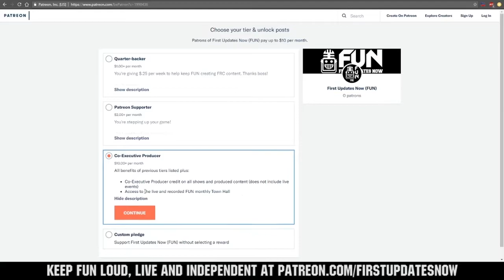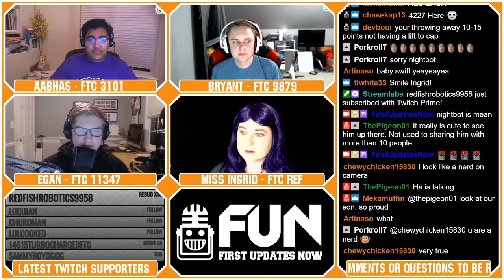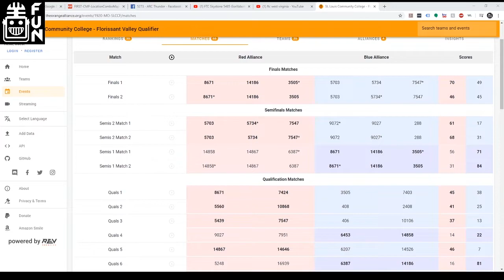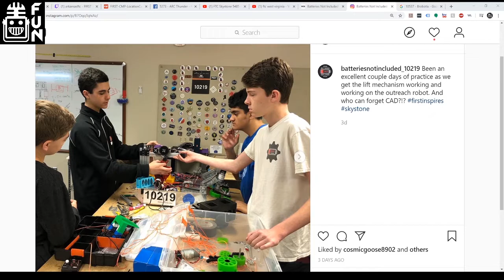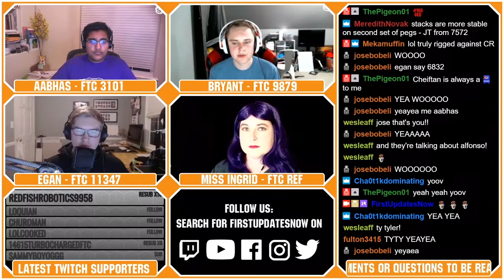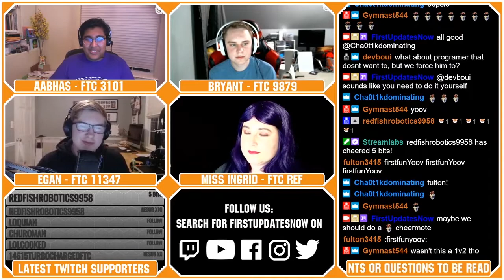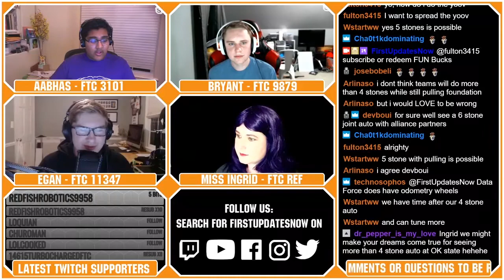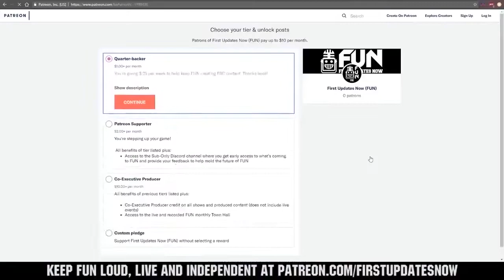FTC Recap Houston Champs Events 1.15.20 First Updates Now